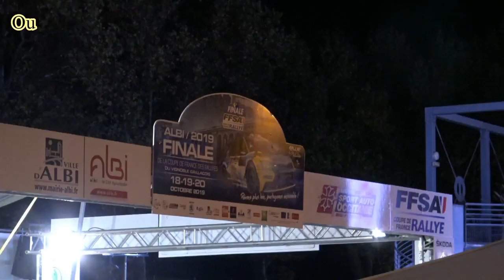Finale Coupe de France des Rallyes 2019 à Albi - Peugeot 205 GTI N°80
Voici la vidéo personnalisée avec les passages de Laurent PERENON et de Aurélie DALLAY à bord de la Peugeot 205 GTI N°80 lors de la Finale de la Coupe de France des Rallyes 2019 à Albi.